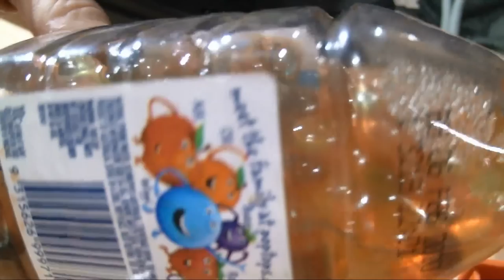Please fix my blaster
short outer barrels